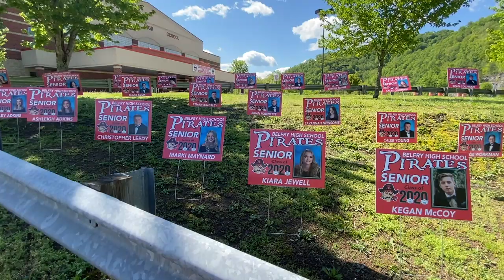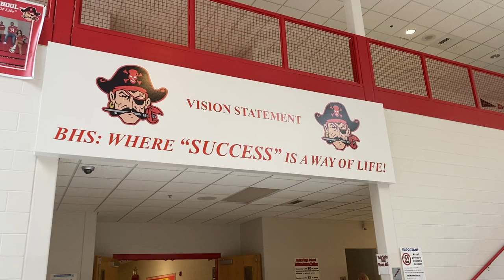A MESSAGE FROM BELFRY CLASS OF 2020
PART 1 OF 3 OF THE BELFRY HS SENIOR VIDEO

Thank you to everyone who submitted a video in order for me to make this!! I've been blessed to go to a school with amazing classmates who always felt like family to me. Pirate pride forever.